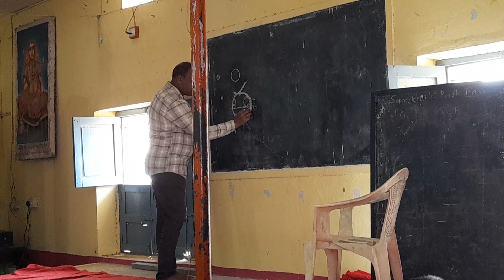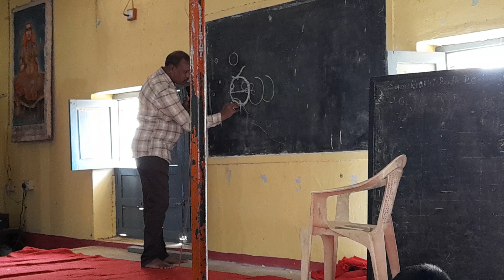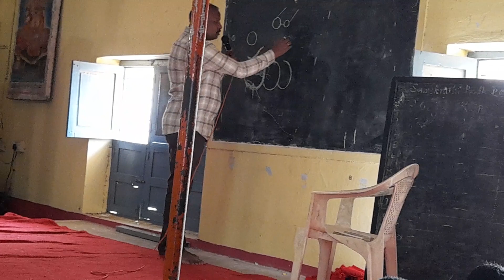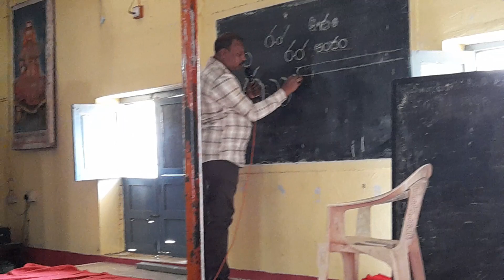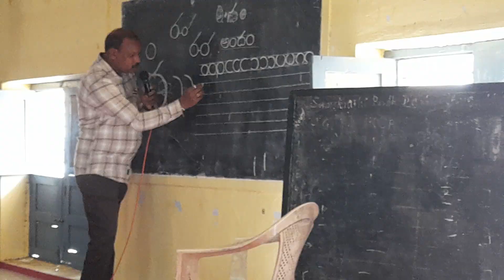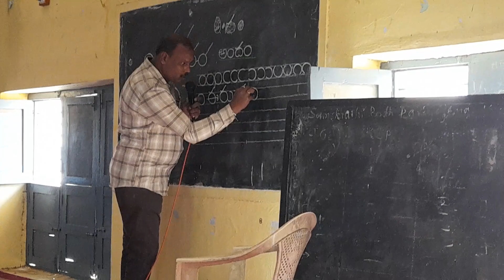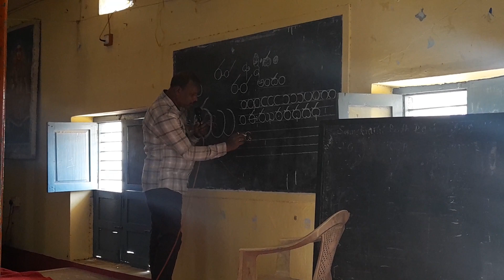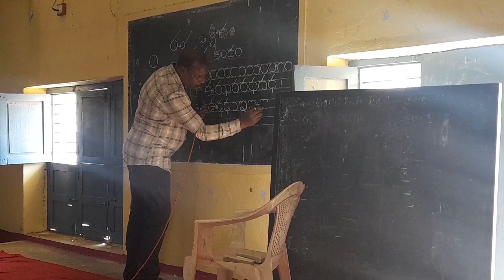#easy Telugu #అందమైన చేతి రాత రాయడం ఎలా??#@by Kyatham Ashok @@Tadakapally Aavasa vidyalaya ##